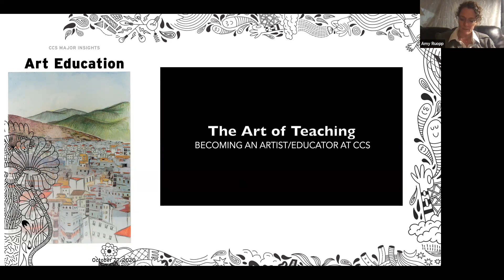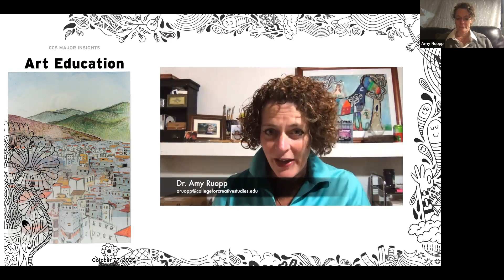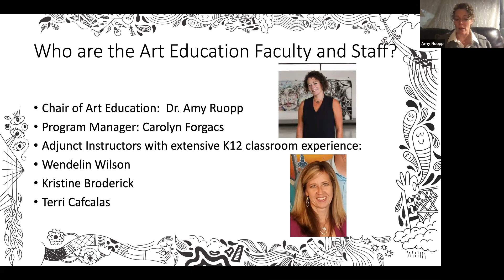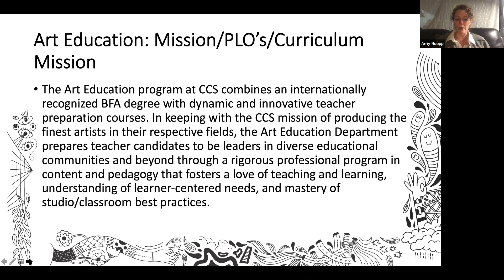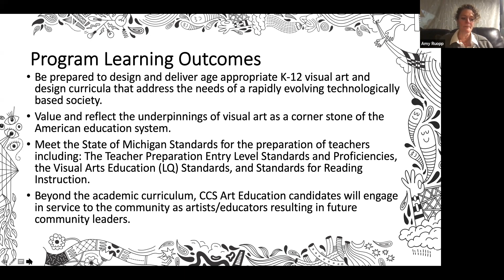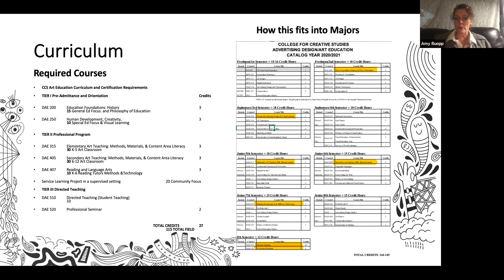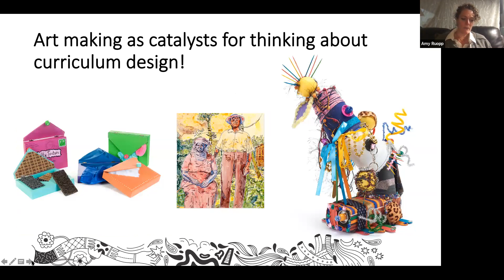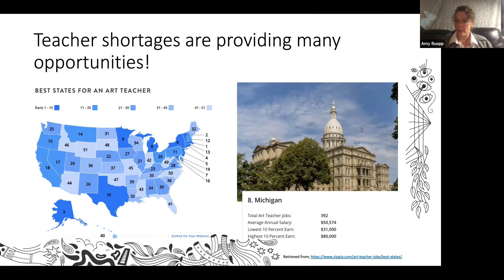CCS Major Insights: Art Education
This is a recording of a past live virtual event, you can find upcoming virtual events at CCS

Apply Now!